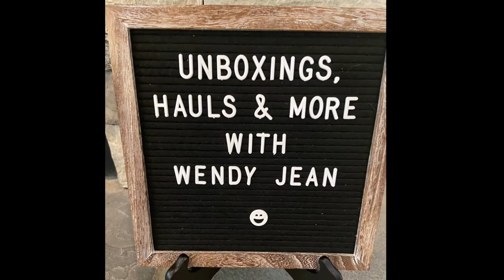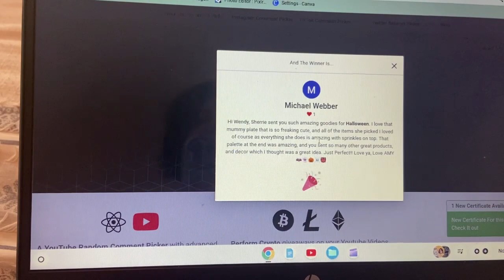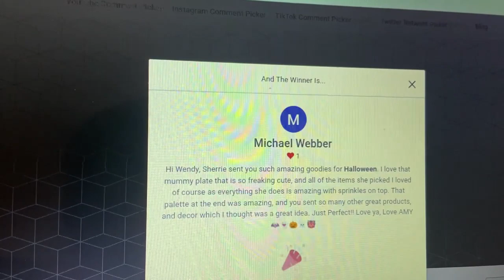Spooky Halloween Friendship Collab Giveaway Winner! 🎉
Mail:
Wendy Jean